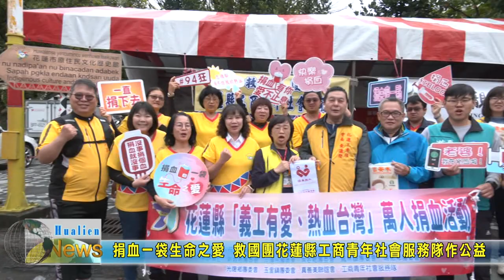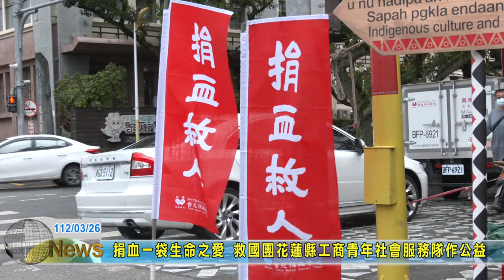20230326 08 捐血一袋生命之愛 救國團花蓮縣工商青年社會服務隊作公益